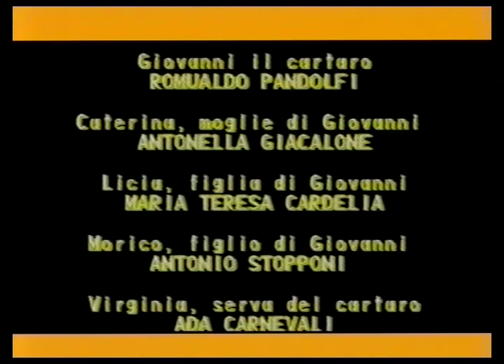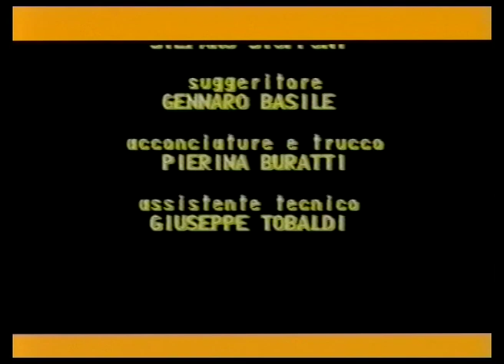1999 - Senz'arte ne parte. Fabriano A.D. 1300...storie del primo giubileo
Spettacolo a cura della Porta del Borgo organizzato all'interno del Palio di San Giovanni Battista di Fabriano edizione 1999. Commedia in dialetto fabrianese di Teseo Tesei. Compagnia dei Vicoli della Gioia. GIOVANNI: Romualdo Pandolfi, CATERINA: Antonella Giacalone, LICIA: Maria Teresa Cardelia, MORICO: Antonio Stopponi, VIRGINIA: Ada Carnevali, MARINO: Massimo Arteconi, ANNETTA: Tina Capesciotti, PIA: Claudia Capesciotti, BERTA: Sonia Fantini, MARIA: Maria Mezzanotte, TINTO: Salvatore Mirabella, PLACIDA: Sandra Scarafoni, PENITENZA: Bruna Serra, DATTILO: Otello Polzonetti, il Pellegrino: Enzo de Maria, Fra BERNARDO: Altero Tenti.